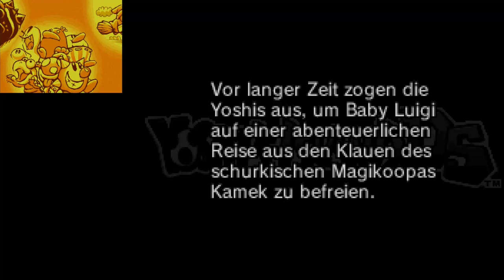Yoshi's Island DS - Intro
Yoshi's Island DS (DS - 2006) - Intro